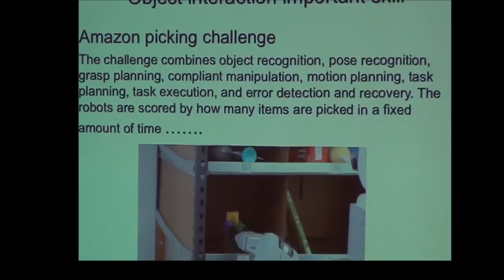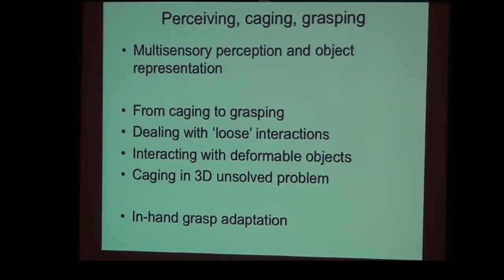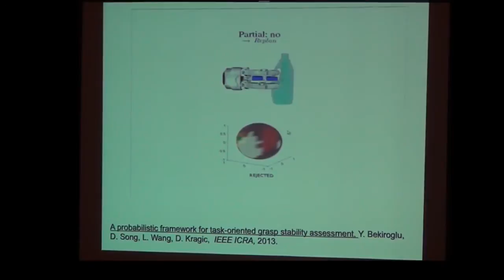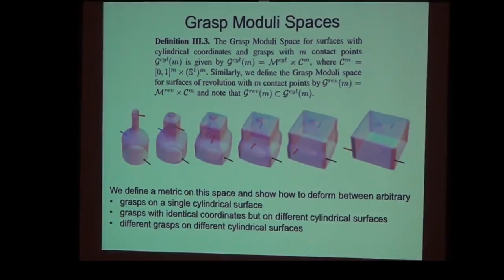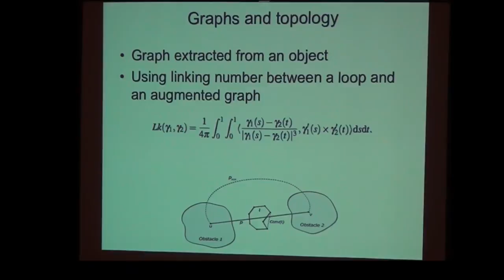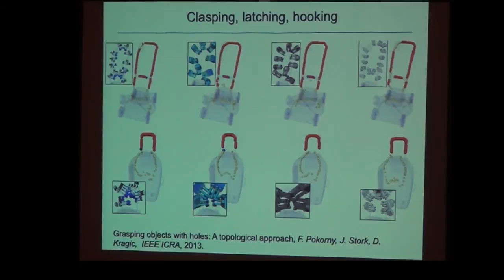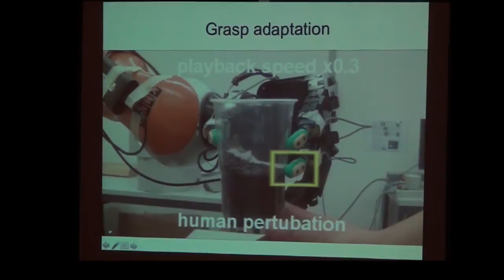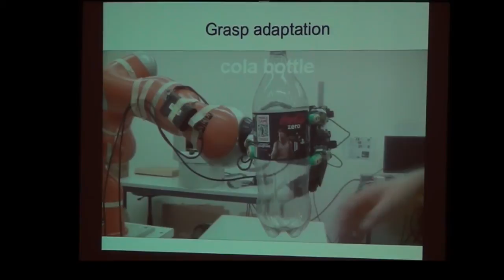Danica Kragic - Seeing, caging, grasping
Abstract: This talk is going to review our current work on sensor based grasping and caging considering both theoretical foundation and implementation in realistic scenarios. The notion of a caging grasp, which bounds the mobility of an object rather than necessarily immobilizing it completely, has recently received increased interest in robotics. Unlike classical grasp synthesis, where force-closure grasps are determined based on local contact information, the caging condition requires rigorous reasoning about connected components of the free configuration space of positions of an object. In terms of caging, we present a framework for the synthesis and provably correct verification of caging grasps on a class of 3D objects which exhibit geometric features we call `necks' and `forks' as well as demonstrate practical caging on objects that exhibit holes. In terms of grasping, we present a system for integrated grasp synthesis and grasp adaptation based on impedance control and finger gating.

Biography: Danica Kragic is a Professor at the School of Computer Science and Communication at the Royal Institute of Technology, KTH. She received MSc in Mechanical Engineering from the Technical University of Rijeka, Croatia in 1995 and PhD in Computer Science from KTH in 2001. She has been a visiting researcher at Columbia University, Johns Hopkins University and INRIA Rennes. She is the Director of the Centre for Autonomous Systems. Danica received the 2007 IEEE Robotics and Automation Society Early Academic Career Award. She is a member of the Royal Swedish Academy of Sciences and Young Academy of Sweden. She holds a Honorary Doctorate from the Lappeenranta University of Technology. She chaired IEEE RAS Technical Committee on Computer and Robot Vision and served as an IEEE RAS AdCom member. Her research is in the area of robotics, computer vision and machine learning. In 2012, she received an ERC Starting Grant. Her research is supported by the EU, Knut and Alice Wallenberg Foundation, Swedish Foundation for Strategic Research and Swedish Research Council.